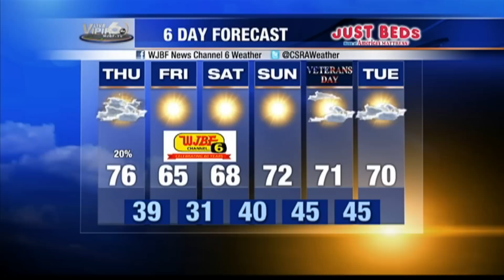Meteorologist Ed Bloodsworth - WJBF-TV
I found himself in an awkward situation during the Noon news. I blame the chair.